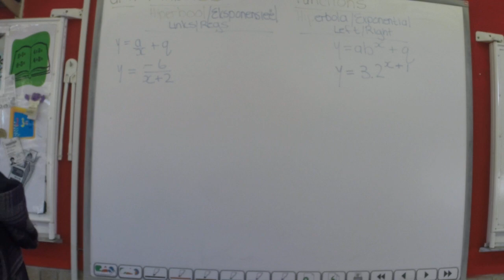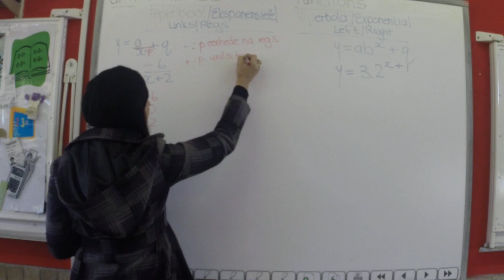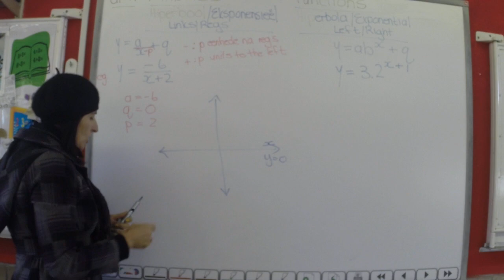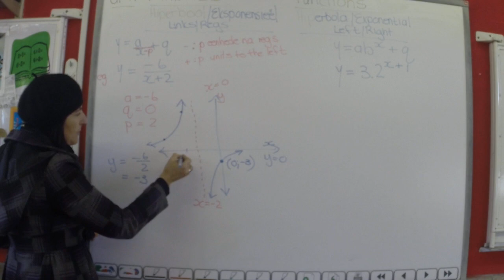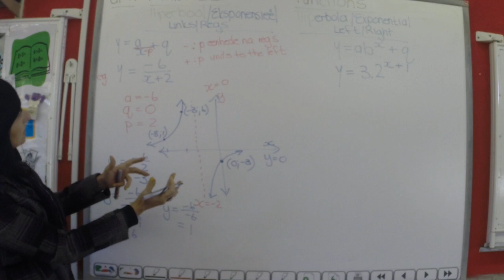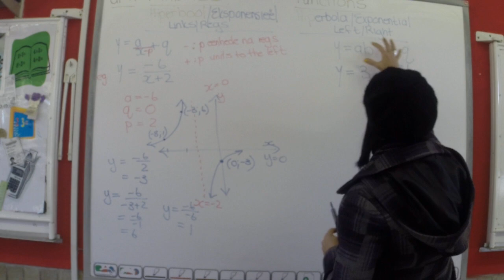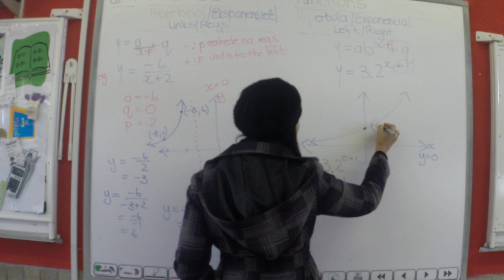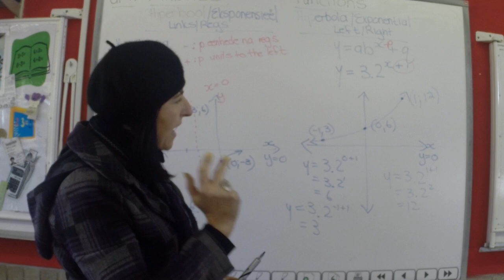Gr 11 Funksies Hiperbool / Eksponensieel(links/regs) / Functions Hyperbola /Exponential(left/right)